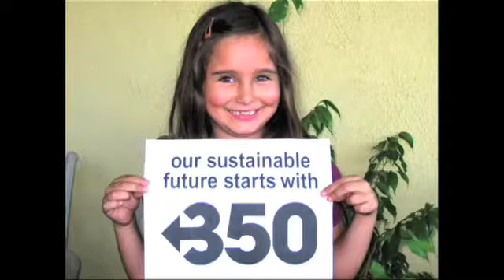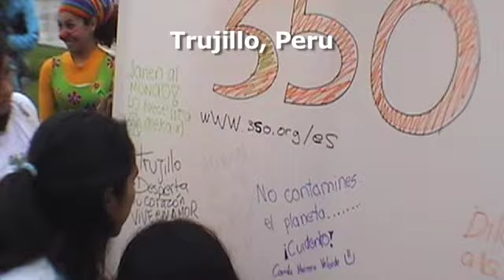350 Compilation - CitizenGlobal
A compilation of many videos uploaded to CitizenGlobal platform for 350.org, available for viewing